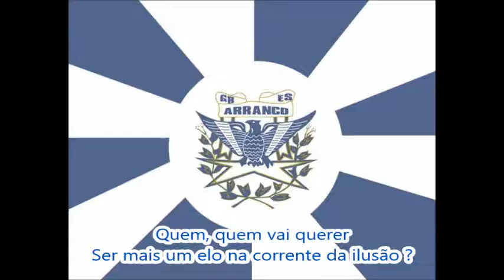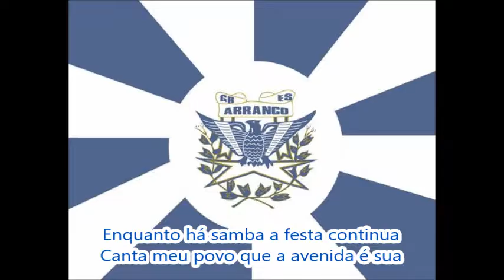Arranco 1989 Letra e Samba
G.R.E.S. Arranco do Engenho de Dentro -Carnaval 1989
Colocação: 17° lugar do Grupo 1-A
Enredo: "Quem Vai Querer?"
Autores do Samba: Espanhol, Sylvio Paulo e Jarbas da Cuíca
Intérpretes: Sylvio Paulo e Espanhol
O Arranco fez sua última passagem no primeiro grupo. Foi a segunda e última vez que a escola do Engenho de Dentro desfilou entre as grandes. O desfile foi marcado por um fato triste: uma destaque despencou do alto do carro alegórico e faleceu após dois dias internada.